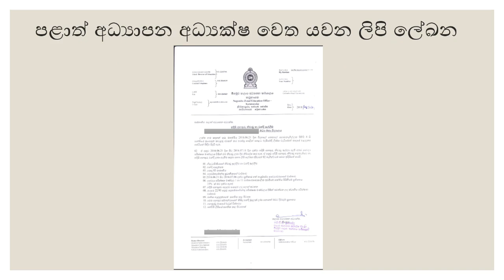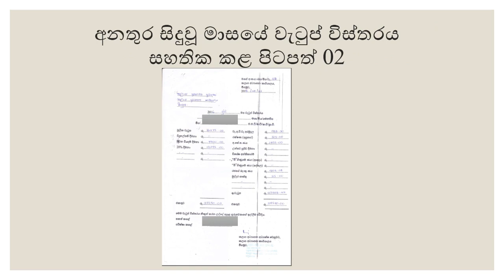ගුරුවරුන්ගේ හදිසි අනතුරු නිවාඩු හා වන්දි ලබාගැනීමේ ක්‍රමවේදය